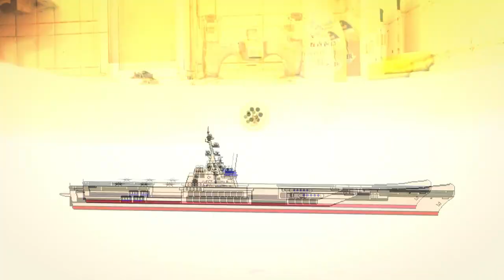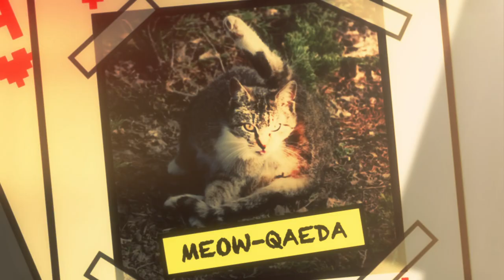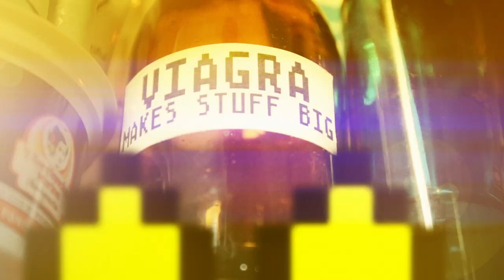HOW TO SELL A TV SHOW! (for n00bs)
We pitched n00bs to a few different networks in Hollywood and then this happened...